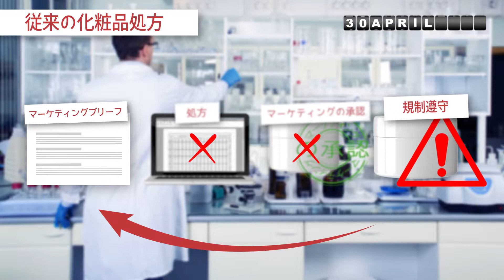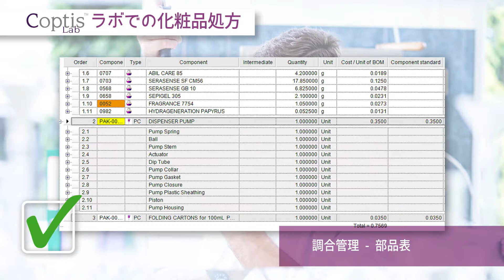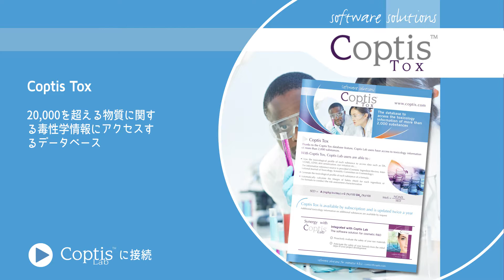COPTIS 化粧品研究開発用ソフトウエアソリューション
Coptis Lab は、化粧品の処方研究と規制関連業務に特化して設計されたソフトウエアパッケージです。
-製品開発を加速させます
-グローバルな規制に対するコンプライアンスの信頼性を最大限に高めます